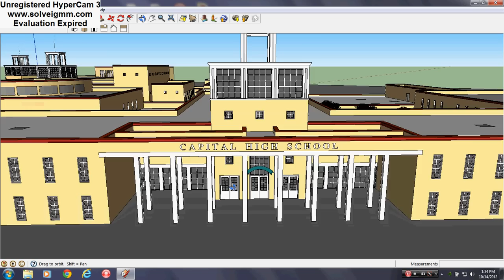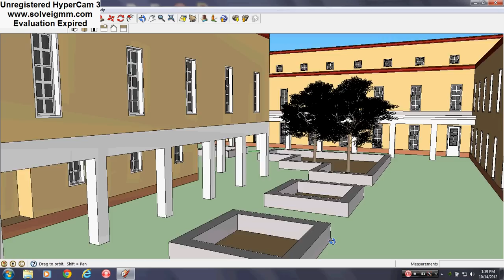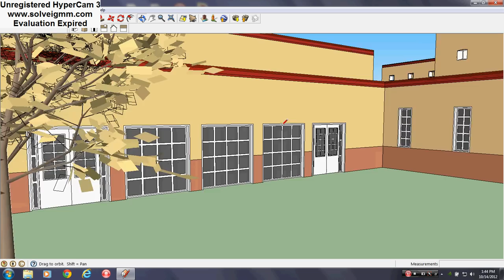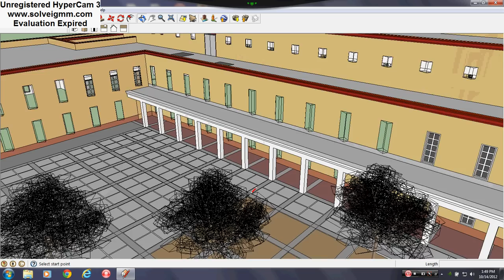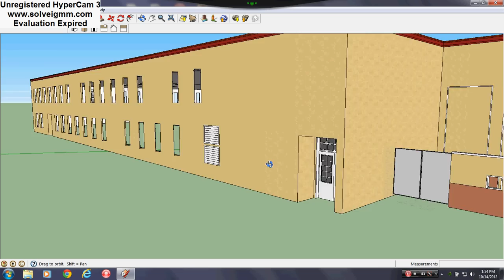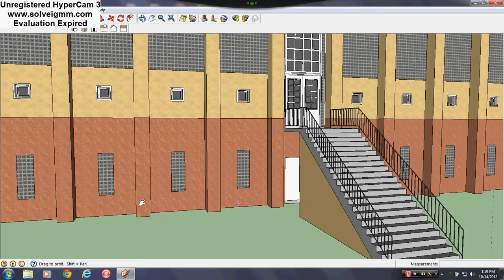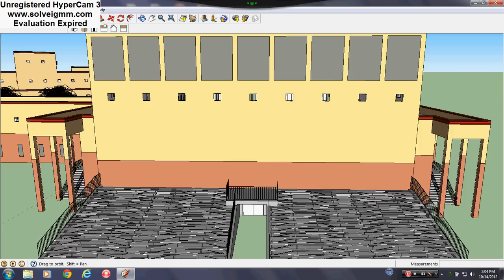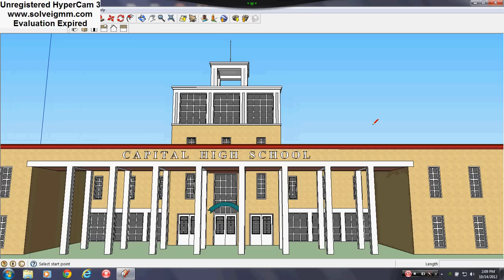My High School in Sketchup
Here is a detailed Sketchup model of my high school located in Santa Fe, New Mexico. I attempted to put it into Google Earth but it wasn't allowed because it was too complex.